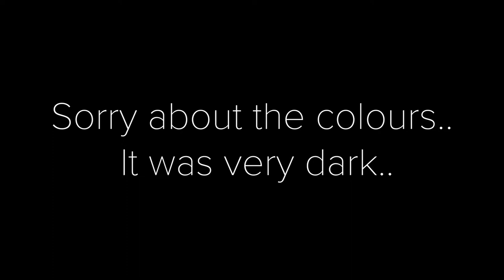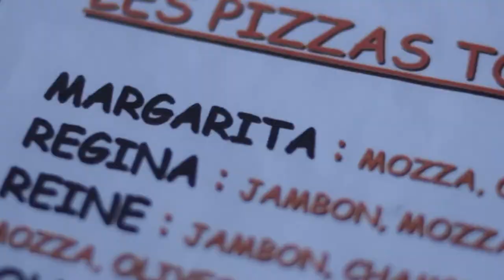France 2.0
Part 2 of... I don't know how many of these I will be doing, to be honest, 8? Maybe? Ahh well, Enjoy.